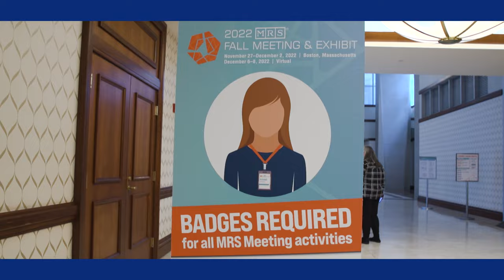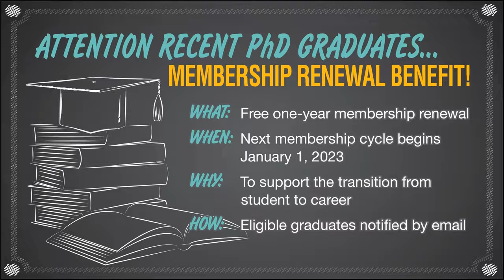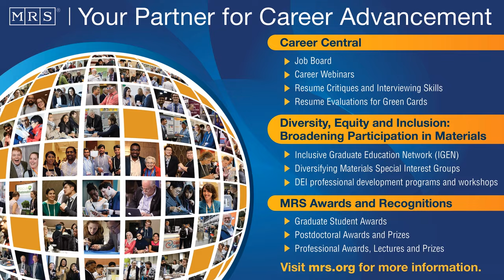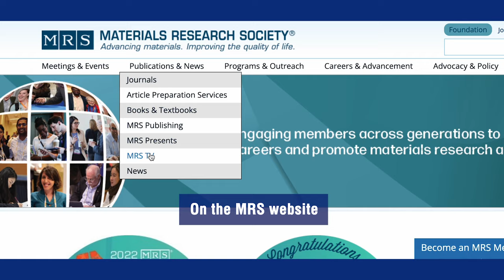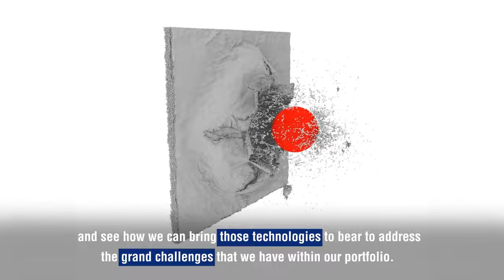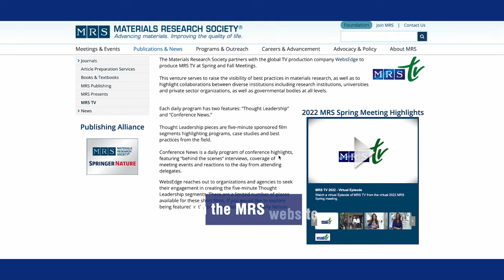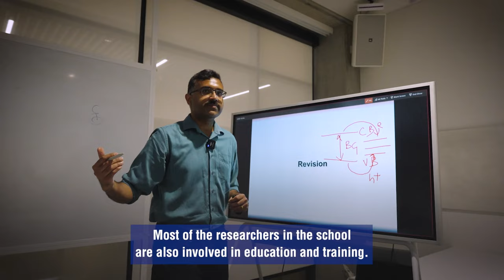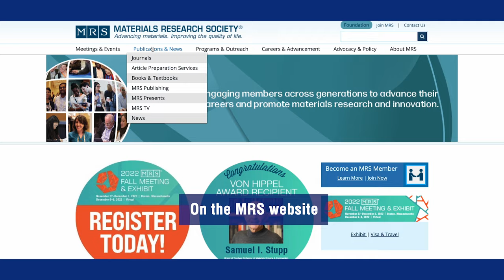MRS TV Episode 1 – Monday, November 28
It's our first day back in Boston for the 2022 MRS Fall Meeting! Each day, we'll hear from experts in Materials Science as well as leaders within the Materials Research Society. We'll learn about interdisciplinary topics in science and engineering, novel ideas in sustainability, and much more.

In today's episode:

What are you excited to see at the conference?
What to Expect From MRS Fall Meeting 2022
Machine Learning in Materials Science
What do your non-scientist friends think you do?